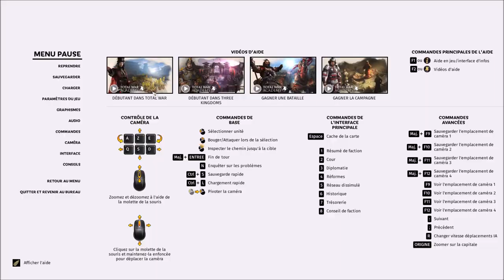[FR] Total War Three Kingdoms - Zheng Jiang, La Reine des Bandits #17